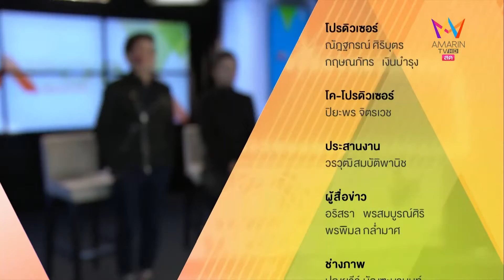"ศาลา อินสไปร์ริ่ง สเปซ" เทศกาลจุดไฟแห่งความคิด กับ ตุล อพาร์ตเมนต์คุณป้า